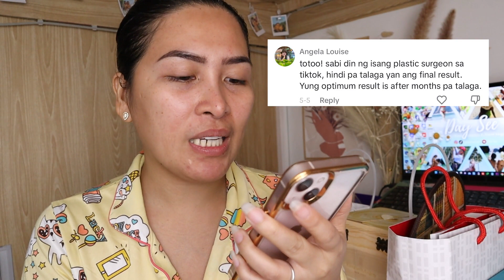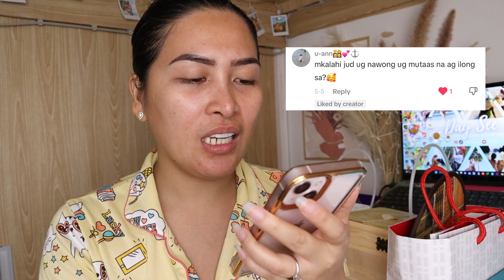My 2-Month Post-Op Rhinoplasty Journey + Q&A | Day See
Welcome to my 2Months Post Op Update Vlog, where I take you on an intimate journey through my 2-month post-operation rhinoplasty experience. Join me as I share the incredible transformation and answer some of the most common questions about rhinoplasty.

In this vlog, you'll witness the remarkable changes that have taken place since my rhinoplasty procedure. From the initial consultation to the recovery process, I provide an honest and transparent account of my personal journey.

I'll delve into the details of my recovery period, sharing valuable insights into the healing process, any challenges I encountered, and the overall satisfaction with my results. I'll discuss the changes I've noticed in my appearance, the impact on my self-confidence, and how my quality of life has improved.

Additionally, I'll be addressing the most frequently asked questions about rhinoplasty. Whether you're considering the procedure yourself or simply curious about the process, this Q&A segment aims to provide you with comprehensive information. I'll cover topics such as the surgical technique, recovery timeline, potential risks, and realistic expectations.

Join me on this captivating journey as I share my personal story and answer the burning questions surrounding rhinoplasty. Whether you're seeking inspiration, guidance, or simply curious about the process, this vlog promises to provide an authentic and educational perspective on the transformative world of rhinoplasty.